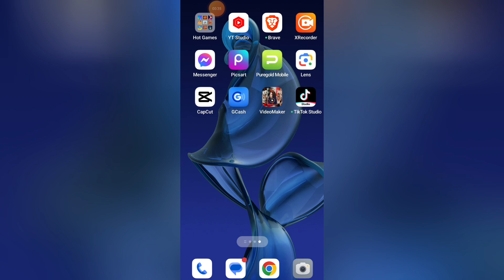Gcash wallet balance/Paano malalaman ang Laman ng Gcash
Hi in this tagalog video tutorial will gonna guide easy steps how to monitor your gcash wallet balance...